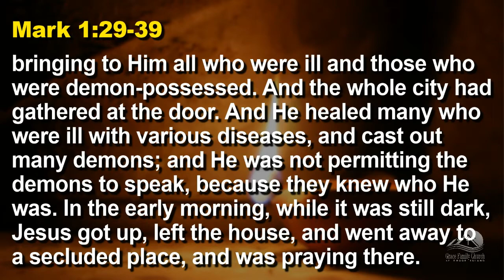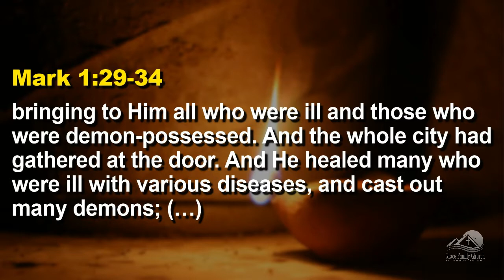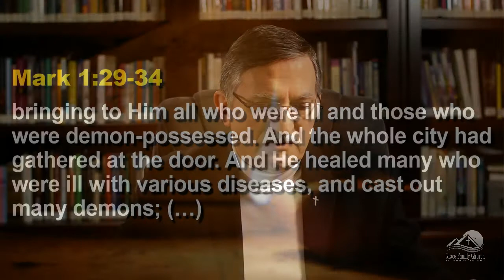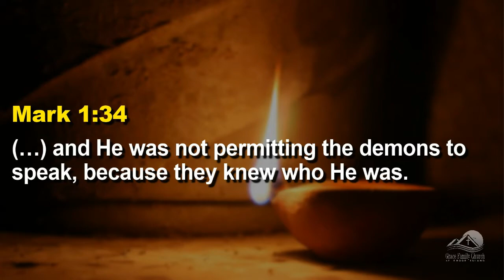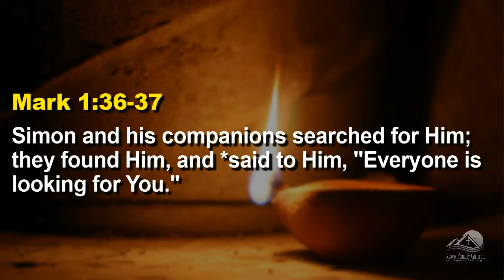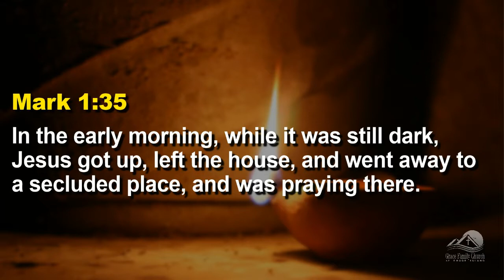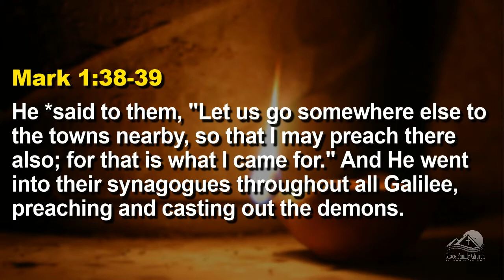Importance of the Gospel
What is most important in our lives? Is it serving and helping, acquiring knowledge, becoming famous? Is it family, health, possessions, prestige? Looking at Mark 1, this message helps us address this question from Jesus' perspective, looking at what was most important for Him, and how He called us to participate in it as well.